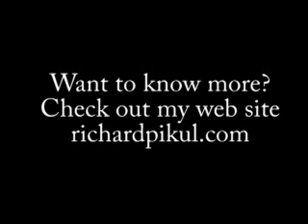Turning a Mapleleaf style lace bobbin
Note: some of the steps, especially sanding have been edited out to keep this video as short as possible.
I have been making this style of bobbin for over 10 years now and encouraged by the positive response from lacemakers that have purchased them. I have adapted the design to include the double head and single head styles that users of Midlands and most 'Continental' types such as Belgian and Binche will be comfortable using.
If you are a bobbin maker and wish to duplicate this or other of my bobbin designs, contact me via my web site at richardpikul.com for accurate drawing(s) and permission to duplicate.